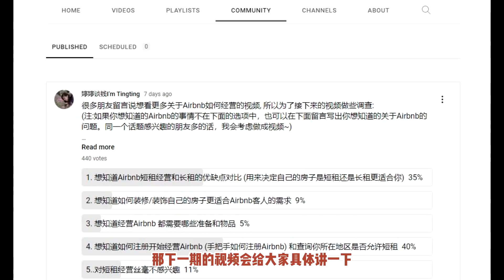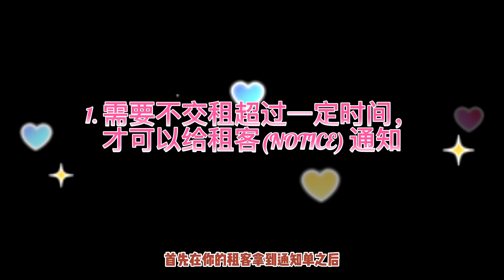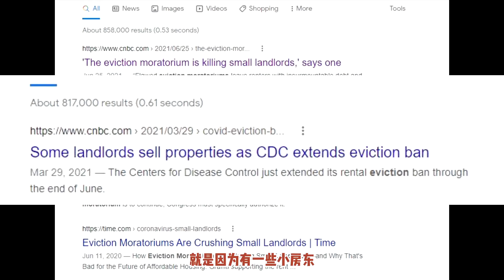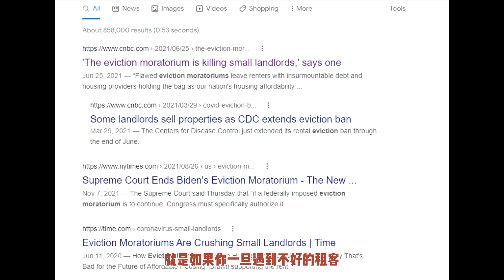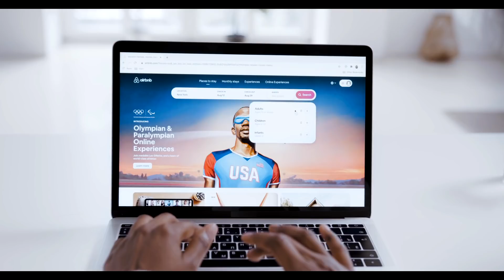北美Airbnb赚钱： 为什么你应该开始经营Airbnb（6点亲身体会分享） | Airbnb短租经营和传统长租优缺点对比 | 婷婷谈钱 I'm Tingting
今天的视频会和大家分享一下我经营Airbnb （爱彼迎）的亲身体会，是否应该经营Airbnb ，以及Airbnb 和长租比较的优缺点是什么，来帮你了解Airbnb 和决定Airbnb 是否适合你。

开户链接 （用这个开户链接开户并完成第一次客人接待有$40开户奖励）：

婷婷粉丝专属福利：新用户入金享受6%年化的闲钱理财 + 2千加币的免佣卡。首次入资2000返现200加币，首次转仓1-10万还可再获得200-1200加币。

婷婷推荐链接：

A) 免费查信用度：Borrowell （监察信用度，避免被盗用身份和提高信用度）

B)保险类：
1. Policy Me-提供定期型人寿保险保单，价格一般会比其他保险公司便宜10%-20% （An online life insurance company with some of the best rates in Canada, often 10%-20% lower than other insurers in Canada e.g. Sunlife, Manulife. ）:
***Policy Me 的保单由加拿大声誉最好的保险公司之一： Canada Premier Life Insurance Company提供。特点： 线上15分钟完成，大多数申请人会立即被审批通过，不用等几周的审批时间。 大多数申请人不需要体检。

2. Policy Advisor 提供多种类型保险， 包括：定期型人寿保险，储蓄型人寿保险 （“终身寿险”），孩子的分红型保险，重大疾病保险，残疾保险，房屋保险-在加拿大25家最大的保险公司合作，帮你拿到最‘划算’的保单 (目前仅限：Ontario, Alberta & Manitoba)。

C) 银行类：包括高利息定存GIC， 高利息活期储蓄账户，无月费支票账户，高返现信用卡
（以下推荐银行均有CDIC保险，如果银行出现问题，CDIC会赔付给客户）

1.*** EQ 银行***
特点：
1）EQ Notice Saving Account-5% （取款30天前通知EQ即可拿到5%的活期存款利率） &4.5% （取款10天前通知EQ）
2）高活期利率： 活期账户日利率 3.00% （利息日结）；
3）高定存利率：1年定存利率：5.05%

2.*** Simplii 银行***  (CIBC旗下银行，可在CIBC ATM 取款机免费取款； 无月费，商店刷卡无次数限制，交账单无手续费）

A）Simplii Chequing(No Fee Checking---无月费支票账户+$400开户奖励-截止日期：2024年10月31日):

B）Simplii HISA （High Interest Saving Account-高利息活期储蓄账户，前5个月利息5.9%）:

C）Simplii Cash Back Visa (Get 10% Cash Back for the first 4 months):

3.*** Neo Financial***

A). Neo  高利息活期储蓄账户：-无任何费用，CDIC Insured，利率 4.00%  （日结;也适用于魁省居民）：

C)Neo 押金信用卡 (平均返现率 5%-适合没有信用度或信用度不好的人群；用来积累信用度):
Neo Secured Card:

4.***  BMO (蒙特利尔银行）新移民银行账户*** ：
开户奖励： 1. $400 开户奖励 2. 免一年月费 3. 无刷卡次数限制 4. 第一年全球汇率 （汇款回国）无任何手续费 5. Get $60 cash bonus with rental of a safety depositbox

5.RBC 亚洲里程积点卡：Receive up to 15,000 Asia Miles

房产投资相关推荐连接 （免费服务） ：
^^^贷款机构 Online Mortgage Brokers （免费服务；网上填写贷款申请网上审批，快捷方便，无任何费用）^^^
1. Homewise ：一家新型的，网上即可完成全部房屋贷款程序的加拿大本地房贷企业。和30多家银行/贷款机构合作可以拿到当前所有银行机构中符合你条件的最低的率-服务于除魁北克外的所有加拿大省市（目前没有美国服务）。

加拿大其它券商-炒股交易平台的推荐链接： 可以用来购买美股/加股/ETF）

1. Questrade: （点此链接开户可获$50开户奖励---Offer Code: AFFLT）

2. Wealthsimple Trade： （0手续费； 点此链接开户入金150并交易$100可获$25现金开户奖励；买卖加币结算的股票,ETF无任何手续费。如果购买美股的话建议用上面第一个链接的QUESTRADE-购买任何ETF都免佣金 如标普500 VOO)

3. Wealthsimple Invest (点此链接开户入金$500可获得$25开户奖励）:

注：Wealthsimple Trade 和 Wealthsimple Invest 的区别是Wealthsimple Trade是自己购买股票交易， 而Wealthsimple Invest 是Wealthsimple 平台帮你管理你的投资。

4. Wealthsimple Crypto:
Get $25  and commission-free trades when you open and fund your Crypto account with at least $150. Sign-up today to take advantage of this offer!